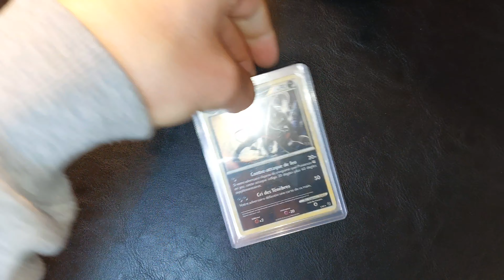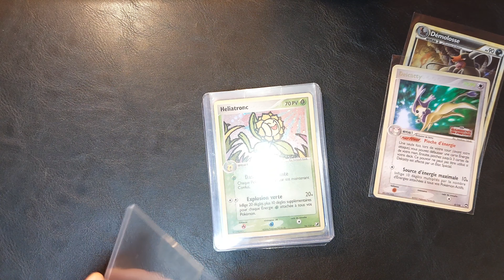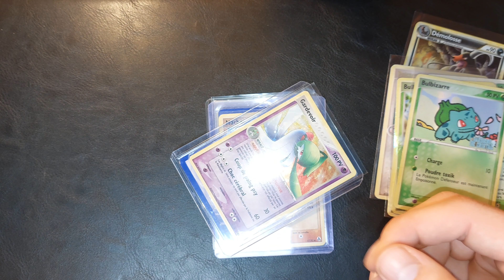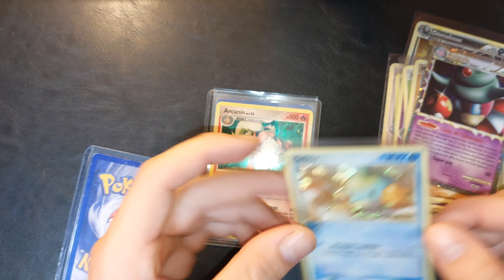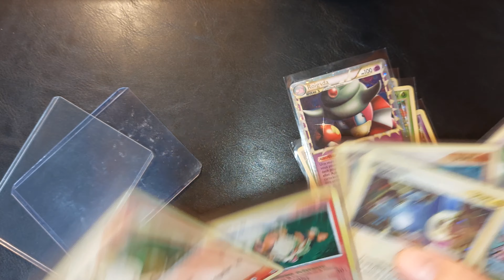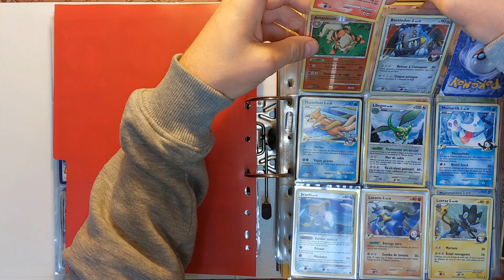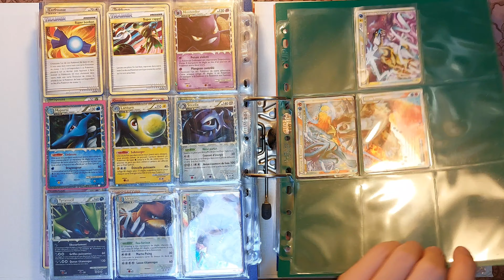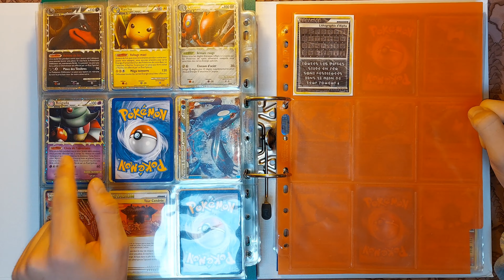J'ai dépensé 100€ pour ces cartes du BLOC EX ! Réception Pokémon #124